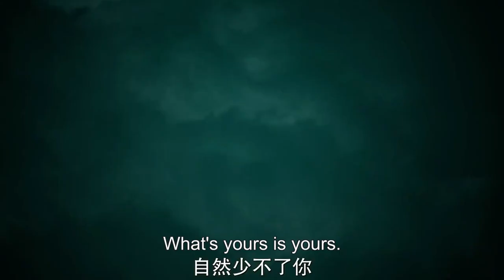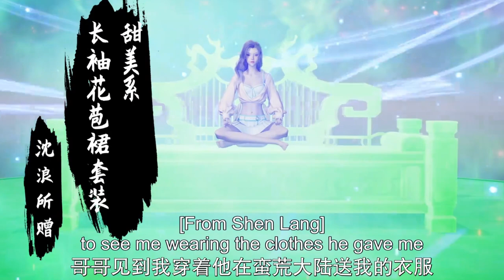玲兒沈浪終於再相見！“下次，我會把玲兒受的所有委屈全討回來！” | EP22 神級龍衛 The Legend of Dragon Soldier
【神級龍衛 The Legend of Dragon Soldier】雲靈山太清門為蘇若雪與劉飛舉辦雙脩大典之日，沈浪施展血靈九變變身翅展千米的雷鵬闖入並與眾修士大戰，覆滅雲靈山宗門大半。面對陌生而熟悉的沈浪，失憶的蘇若雪心神不定，平日腦海閃現過的畫面也許真實存在過。讓沈浪難以置信的是，他苦苦尋找多年的蘇若雪不僅要嫁給這個四百多歲的修真老怪，而且一劍刺穿了自己的胸膛！沈浪拼命想要挽回蘇若雪的記憶，在十年前，致力於研究虛擬現實的蘇氏集團在林海天山峽谷中設立的研究基地—月輪爆炸，蘇若雪重傷不省人事。間接導致這一幕發生的沈浪充滿自責與愧疚，情急之下他把損壞儀器與蘇若雪鏈接，陷入沉睡的蘇若雪可以保命，但心神已神游月輪設置的太虛幻境，如若不儘早尋回，現實中的蘇若雪將煙消雲散。情急之下沈浪也鏈接儀器，進入到了太虛幻境中，開始了救回蘇若雪的旅途。